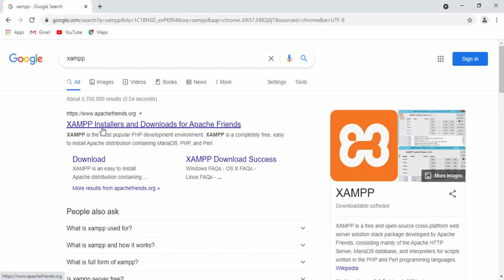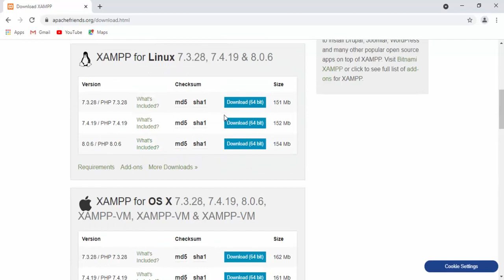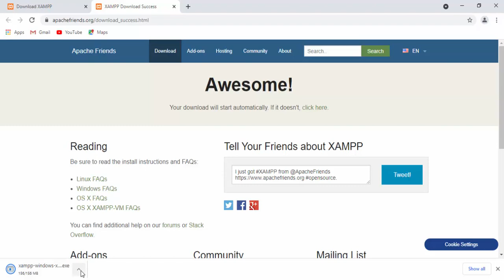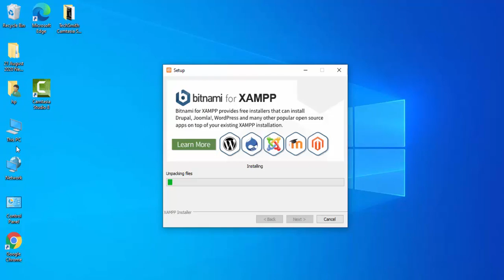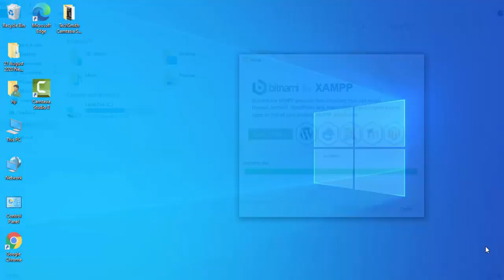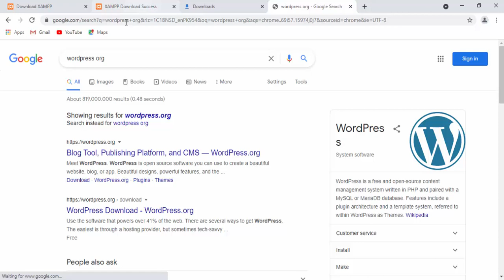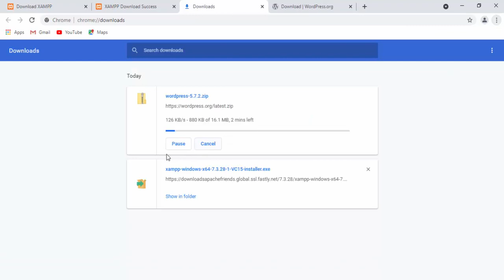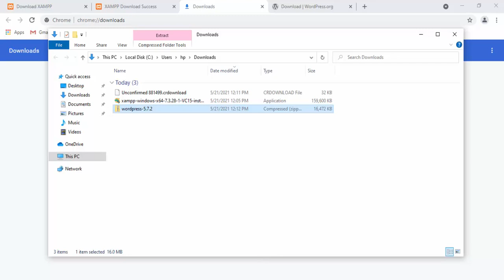Install WordPress on localhost - xampp Step By Step | WordPress for Beginners | #1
Complete WordPress Tutorial Series

In This Tutorial, We will learn How to install WordPress on localhost with xampp on Window. Full Tutorial Step By Step